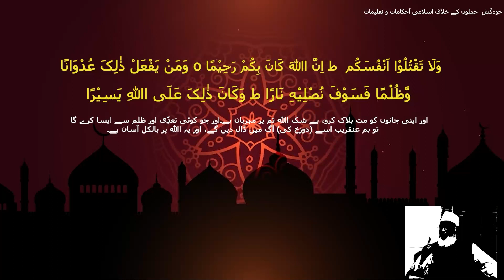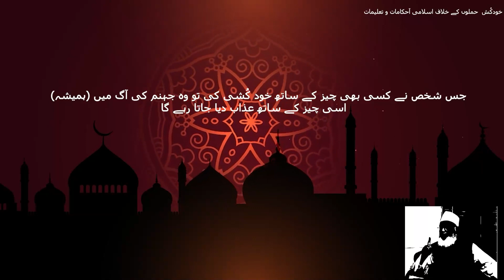Islam prohibits from suicide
Suicide is prohibited in Islam